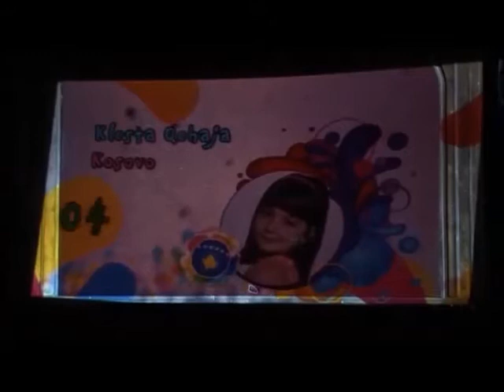Klesta Qehaja, disa këngë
Klesta Qehaja, 5 këngë